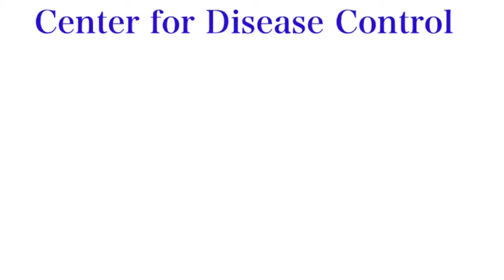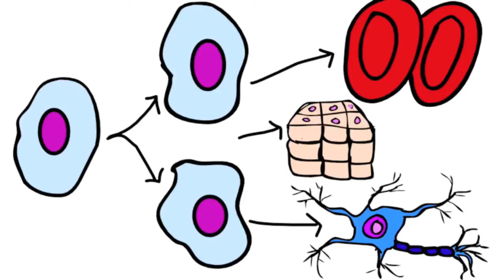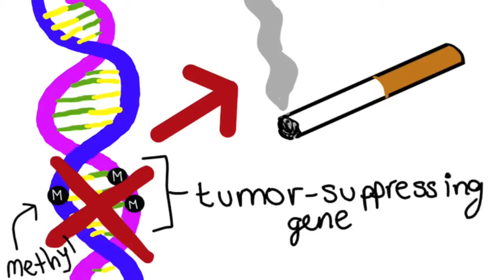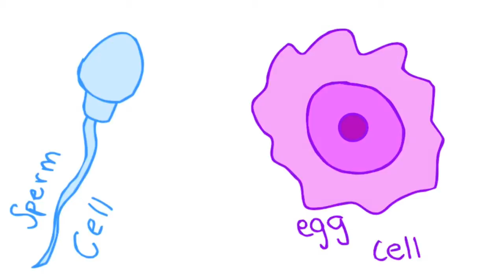Animated Epigenetics: A New Reason Not To Smoke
The emerging field of epigenetics provides a new, even more compelling reason not to smoke--that your bad habit will affect your family's health for generations to come.